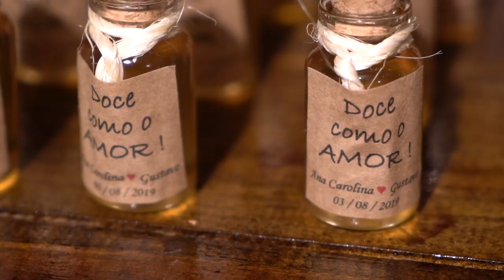Trailer Ana Carolina e Gustavo